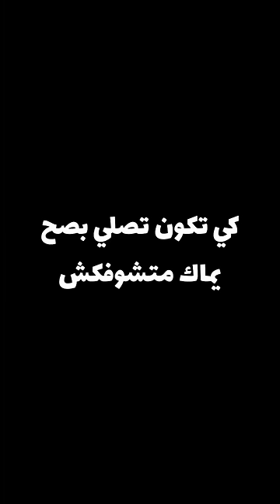كي تكون تصلي بصح يماك متشوفكش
و لا تنسوا تتابعونى على مواقع التواصل الاجتماعى